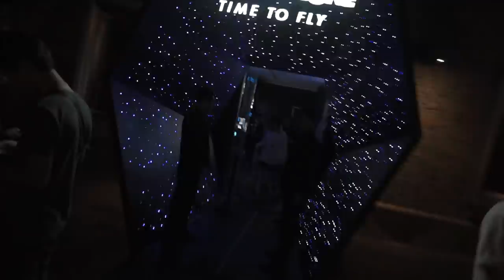[Eng Sub] 別再穿Dad Shoe了！小屁孩大膽預測下一波的球鞋風潮 What's the next trending sneakers?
寄東西到我的地址/SEND GOODS TO MY ADDRESS:
Xiao Pi Hai
A-8-03, Tropicana Avenue, Persiaran Tropicana, Tropicana Golf & Country Resort, 47410 Petaling Jaya